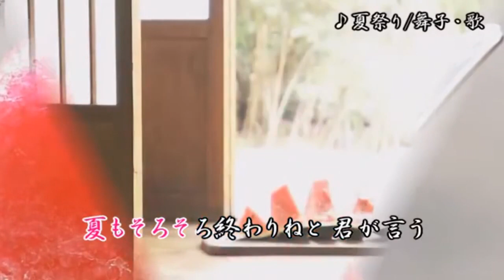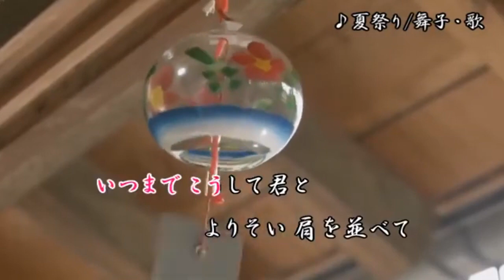夏祭り/長渕剛 舞子・歌